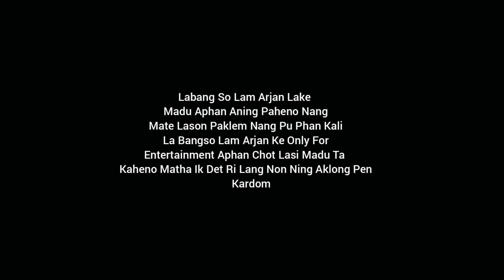Summer Vacation Arni - Episode 2 | Vohi Vet Chet | Karbi Toons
Summer Vacation Arni - Episode 2 | Vohi Vet Chet |
Karbi Toons

Created By - Devil